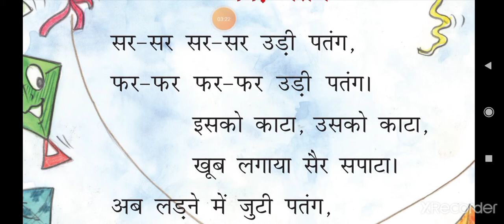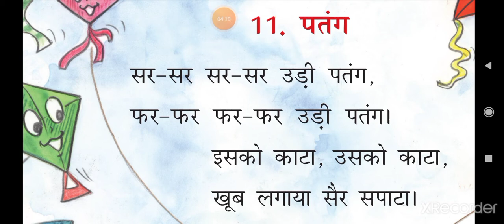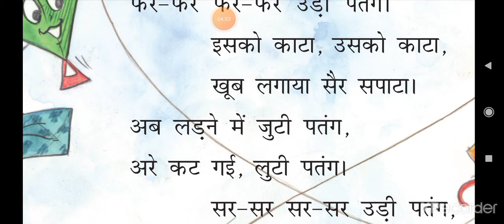std 1 Hindi chap 11